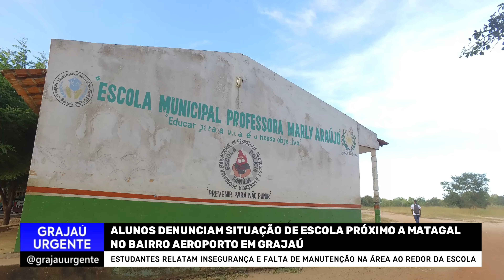ALUNOS DENUNCIAM A SITUAÇÃO DE ESCOLA PRÓXIMO A MATAGAL NO BAIRRO AEROPORTO EM GRAJAÚ.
ACOMPANHE TAMBÉM PELO YOUTUBE:
OU PELO INSTAGRAM: @GRAJAUURGENTE

FAÇA JÁ SUA DOAÇÃO PELO PIX:
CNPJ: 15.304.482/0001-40